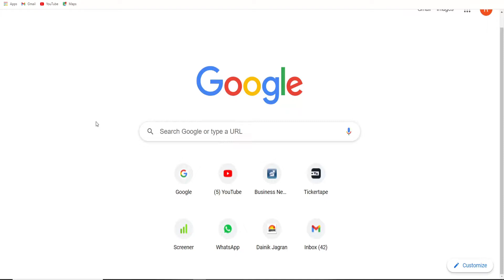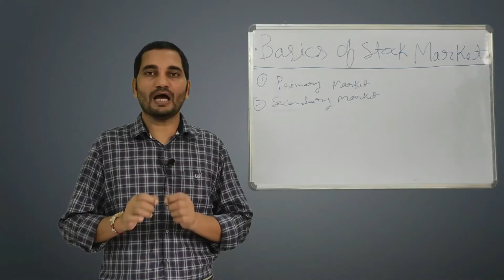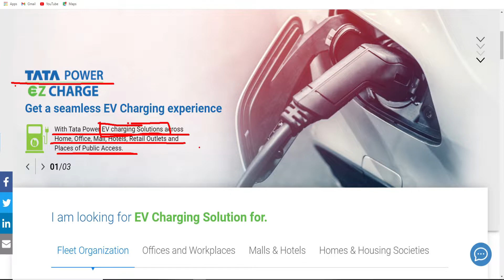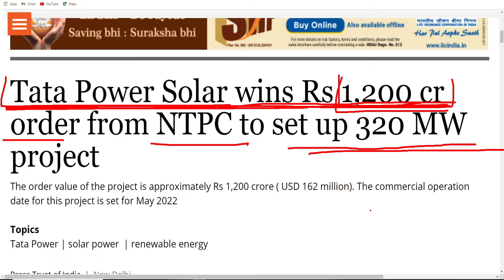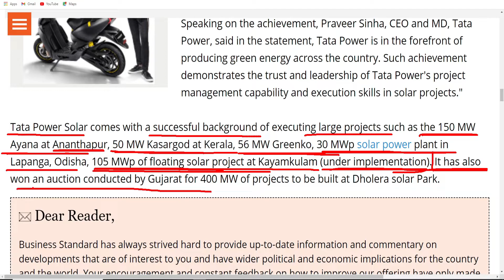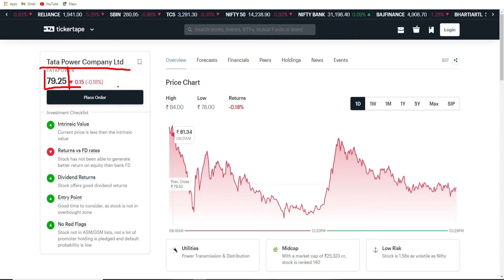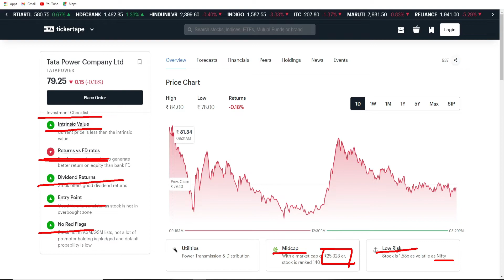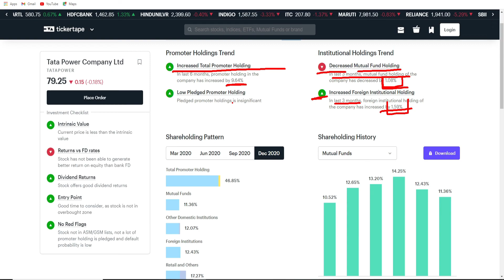TATA POWER क्यों बनेगा MULTIBAGGER!TATA POWER का तीन बड़ा धमाका!TATA POWER FUNDAMENTAL ANALYSIS!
This Video is about Tata Power Share and it's growth plans. There are many possibilities in this share where it may make your investment multiple in coming years.

We have covered following points in this video-

1. Tata Power kyon banega multibagger

2. Tata Power ka teen bada dhamaka kya hai?

3. Tata Power Fundamental Analysis

4. Tata Power Stock Analysis.

To these everything please watch complete video-

Some Stock Analysis & it's future Prospect Video link -